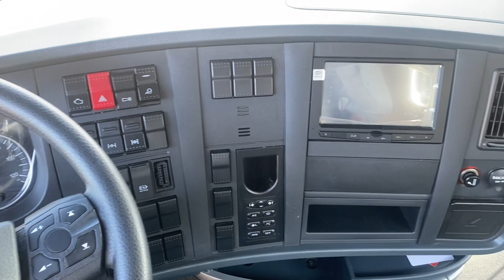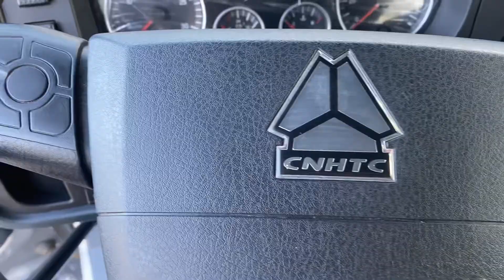Chị tiết con HOWO CNHTC thùng vuông kéo nặng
Chi tiết về xe HOWO CNHTC (China National Heavy Duty Truck Group Corporation), cụ thể là dòng xe có thùng vuông và khả năng kéo nặng, có thể được tóm tắt như sau:

1. **Mô tả chung của xe HOWO CNHTC**: Đây là dòng xe tải nặng sản xuất bởi CNHTC, một trong những nhà sản xuất hàng đầu tại Trung Quốc. HOWO là một trong những thương hiệu nổi tiếng của CNHTC và đã được sử dụng rộng rãi trên khắp thế giới.

2. **Khả năng kéo nặng**: Xe HOWO CNHTC thường được thiết kế để có khả năng kéo nặng, thích hợp cho việc vận chuyển hàng hóa lớn và nặng. Các mẫu xe có thể có khả năng kéo lên đến hàng trăm tấn, tùy thuộc vào phiên bản cụ thể và cấu hình được lựa chọn.

3. **Thùng vuông**: Thiết kế thùng vuông cung cấp không gian lớn cho việc vận chuyển hàng hóa, đặc biệt là những hàng hóa có hình dạng cồng kềnh và cần sự ổn định trong quá trình vận chuyển.

4. **Động cơ mạnh mẽ**: Xe HOWO CNHTC thường được trang bị động cơ diesel mạnh mẽ, với nhiều tùy chọn công suất để đáp ứng nhu cầu của các ứng dụng vận chuyển khác nhau. Công nghệ tiên tiến và hiệu suất vận hành được tối ưu hóa để đảm bảo khả năng vận hành ổn định và tiết kiệm nhiên liệu.

5. **Các tính năng an toàn và tiện nghi**: Xe HOWO CNHTC thường được trang bị các tính năng an toàn như hệ thống phanh ABS, hệ thống kiểm soát lực kéo (Traction Control), cùng với các tiện ích như hệ thống điều hòa không khí, hệ thống âm thanh, và các tính năng tiện ích khác để cải thiện trải nghiệm lái xe và sự thoải mái cho người lái và hành khách.

6. **Cấu hình linh hoạt**: CNHTC thường cung cấp các phiên bản và cấu hình khác nhau của xe HOWO để phù hợp với nhu cầu và yêu cầu cụ thể của khách hàng, bao gồm cả các tùy chọn thùng và khả năng vận hành.

Tóm lại, xe HOWO CNHTC thùng vuông kéo nặng là một lựa chọn phù hợp cho các công việc vận chuyển hàng hóa lớn và nặng, với sự kết hợp giữa khả năng vận hành mạnh mẽ, tiện nghi, và tính ổn định.